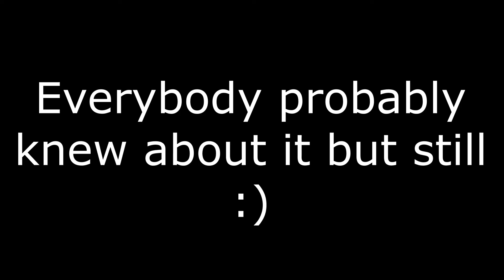How to finde a piece from a Ufo?!?! (GTA V)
I was just driving around when i randomly saw a piece  from a ufo

Outo:
Jazz In Paris - Media Right Productions